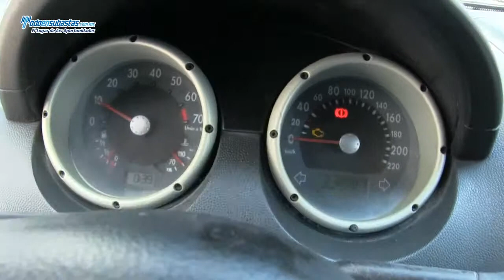Volkswagen / Van / 2007